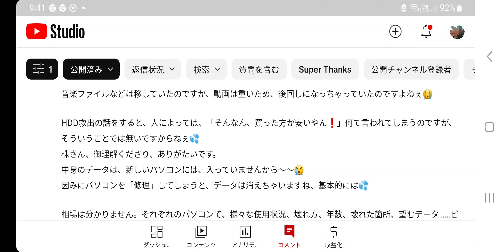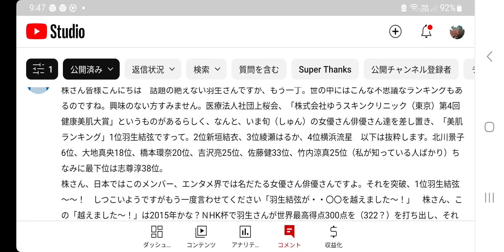#268【羽生結弦】今日もコンビニへ🏃‍♀️最近、文化が変わってきてるようだ😲